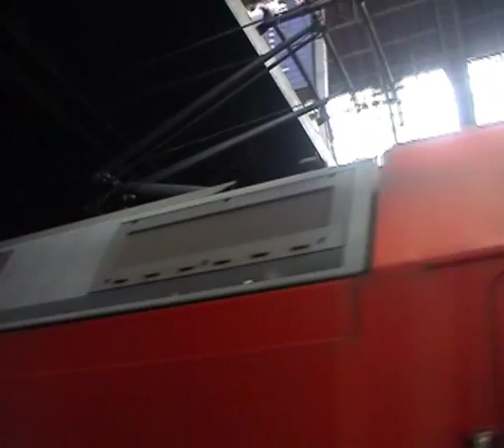IC aus Puttgarden in Hamburg (Rangierarbeiten)!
Ein IC aus Puttgarden fährt von zwei 218ern gezogen (eine vorne, eine hinten), in den Bahnhof HH ein.
Dann werden beide Loks weggefahren, und eine 101 kommt mit zusätzlichen Waggons und wird angehängt.